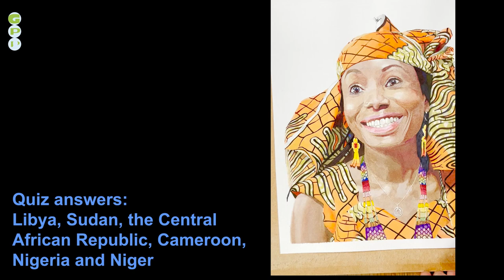Chad, Painting Hindou for The Global Portrait Project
Representing Chad for The Global Portrait Project, I am painting Hindou Oumarou Ibrahim, environmental activist, geographer and expert in indigenous peoples’ adaptation to climate change and traditional ecological knowledge. Hindou is the coordinator of the Association of Peul Women and Autochthonous Peoples of Chad (AFPAT).
More can be found out about Hindou, AFPAT and Chad using the following links
Hindou Oumarou Ibrahim - Wikipedia
AFPAT – Association of Indigenous Peuhl Women of Chad
 Hindou Oumarou Ibrahim and Creating a Sustainable Future (nytimes.com)
Chad is the country most vulnerable to climate change – here's why (theconversation.com)